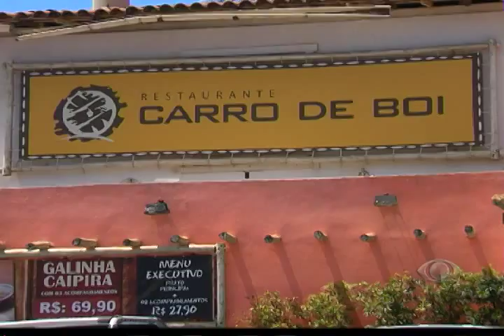Band Cidade - Carne de bode faz sucesso em Salvador